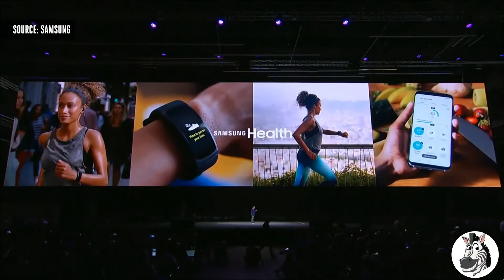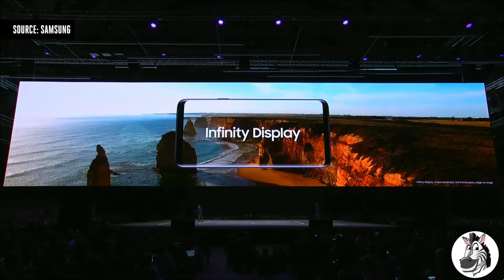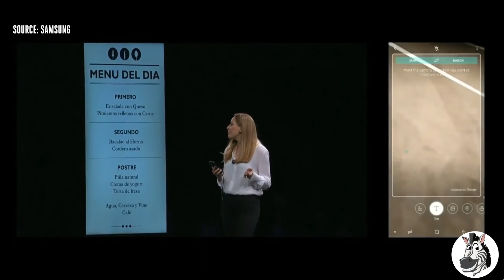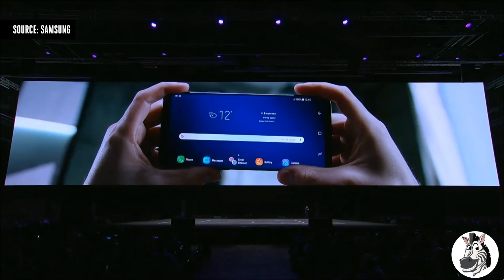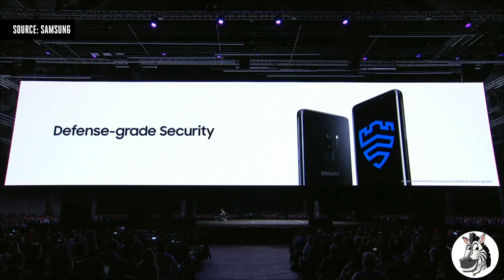The Samsung Galaxy S9 at MWC 2018 - all you need to know from the Samsung unveiling event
The Samsung unveiling of the Galaxy S9 at Mobile World Congress in Barcelona.

All the best bits from the one hour show synthesized into 10 minutes.